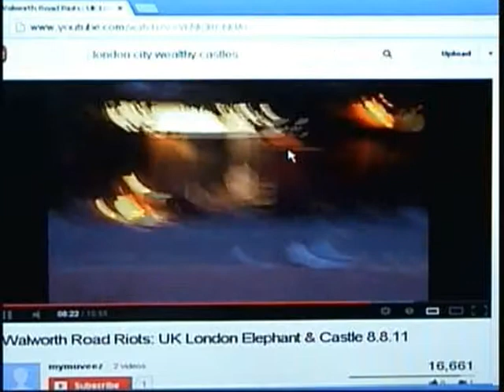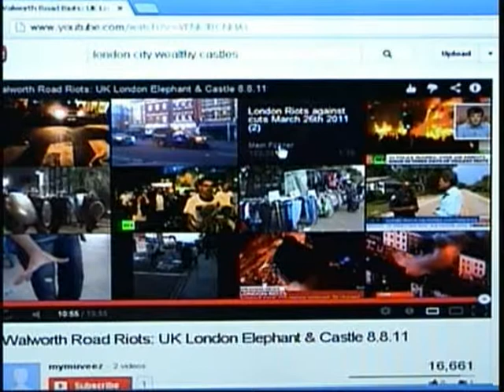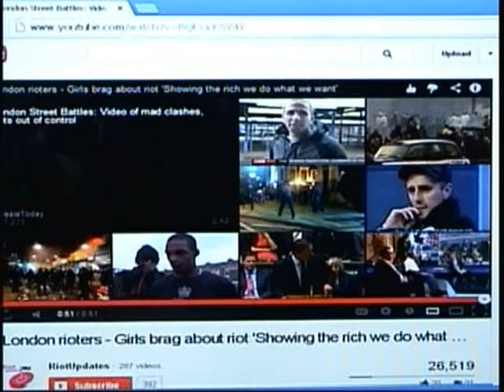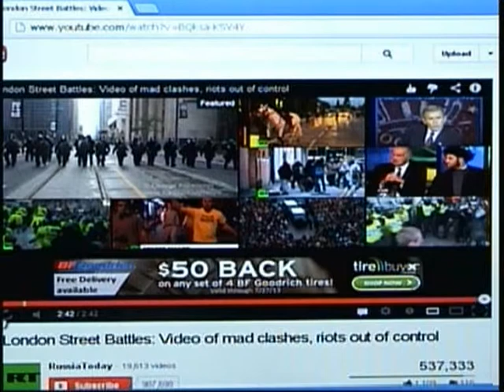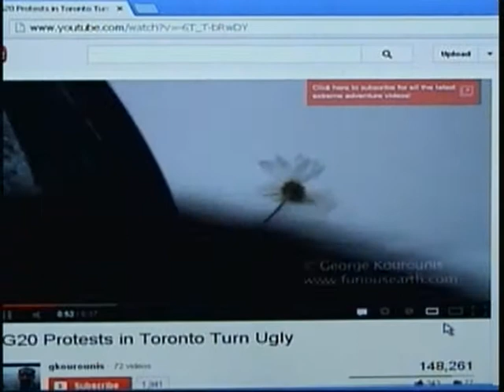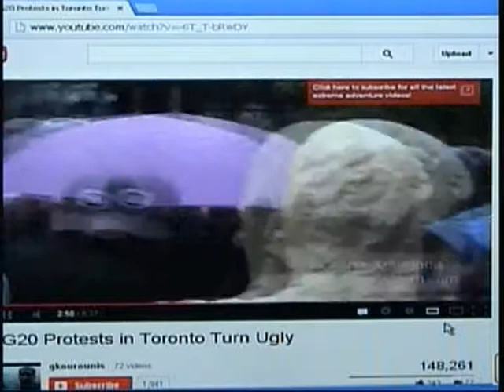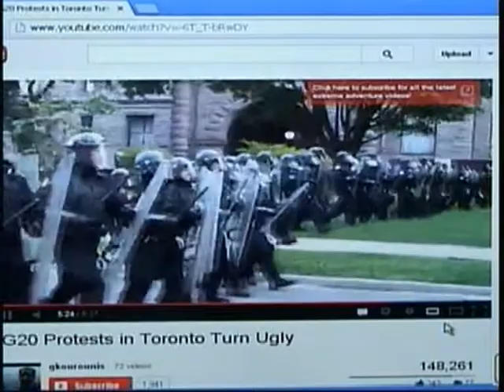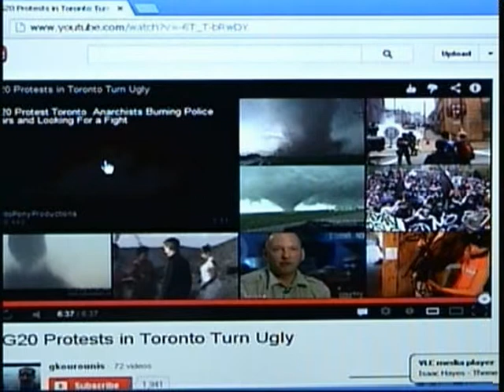To Serve and Protect my Ass 3